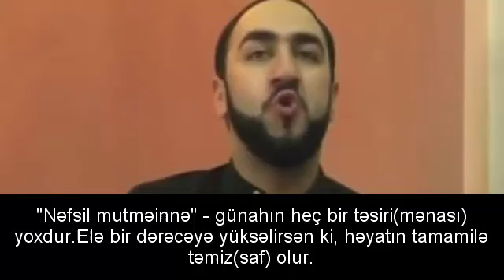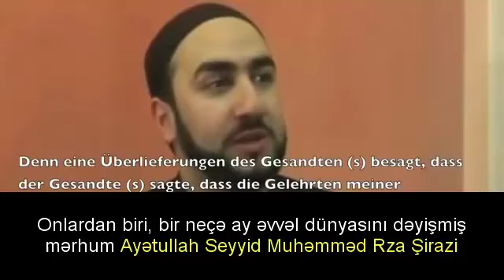Seyyid Əmmar - Seyyid Muhəmməd Rza Şirazi